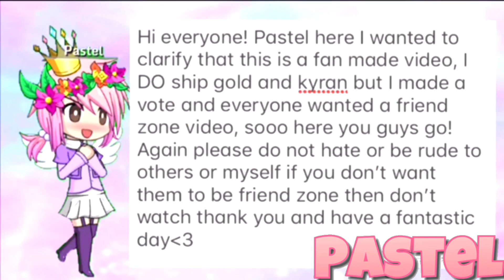Gold X Kyran gmv~ take a hint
Here you  go everyone! This video was highly recommended I’m so sorry  senpai Kyran for gold being extremely sassy maybe you will get her next time 😂 thank you all  for watching the video and have a great day!

(Sorry the video looks weird I accidentally put a filter over it all on one of  my editing apps and can’t get it off so I’m sorrie .~.)